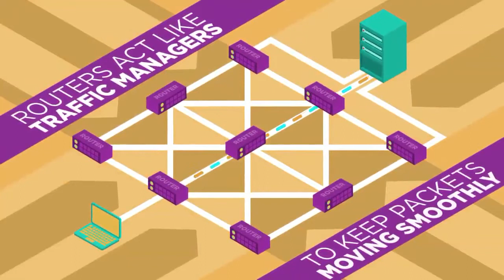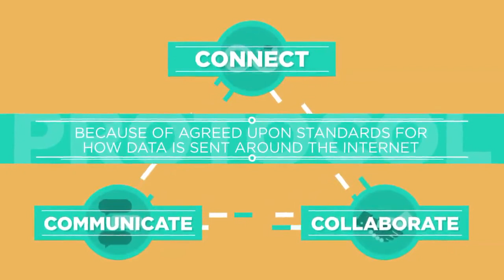Internet 3/6: Pakiety, routery i niezawodność